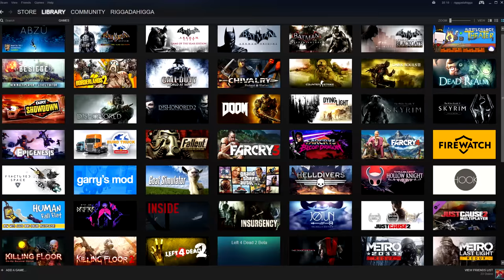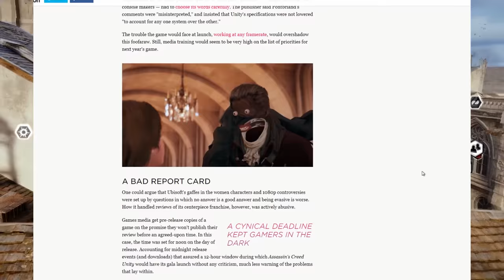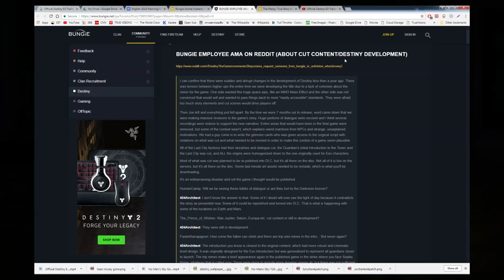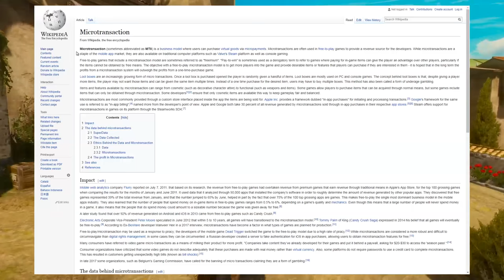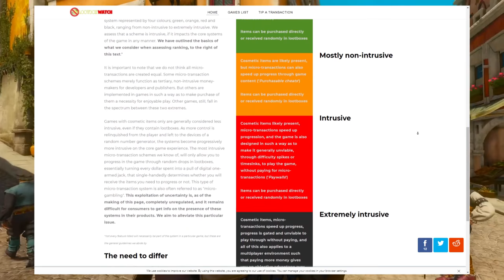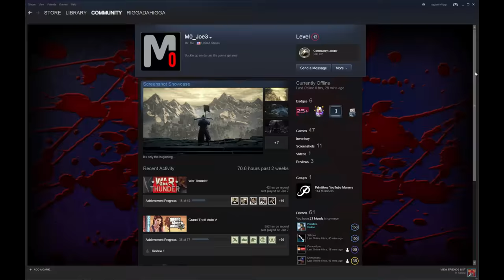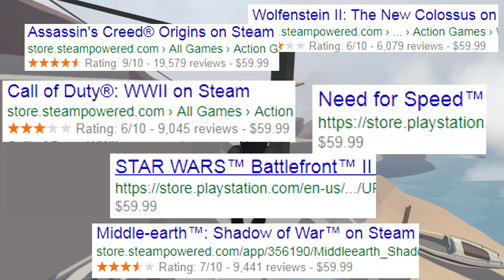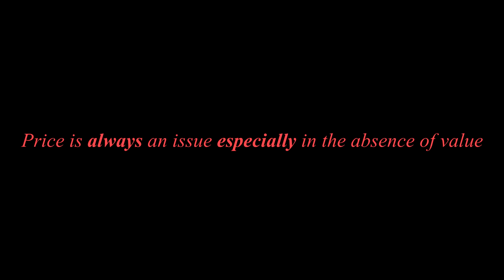How video games are disrespecting YOU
A video essay about two problematic practices in the gaming industry.

By Ben Smith (riggadahigga)

*Full credits in the video*

Media used:
check comment section